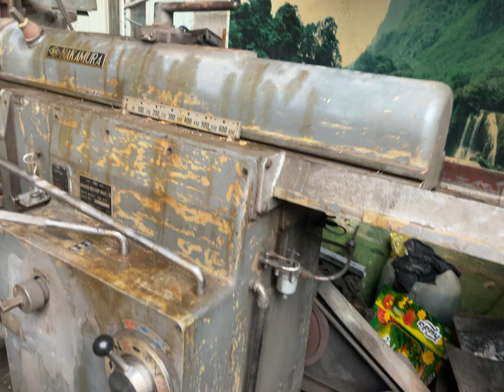Máy bào Nhật HT 700 về tes luôn .bao dọn 35tr Lh .0938493912